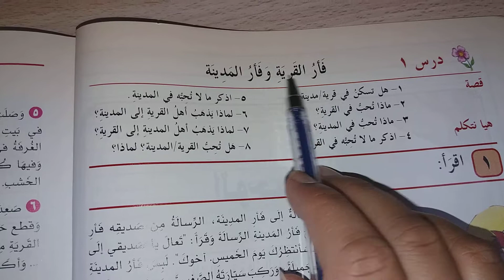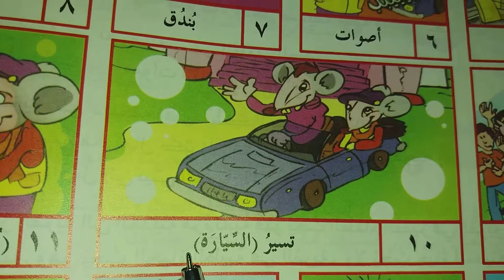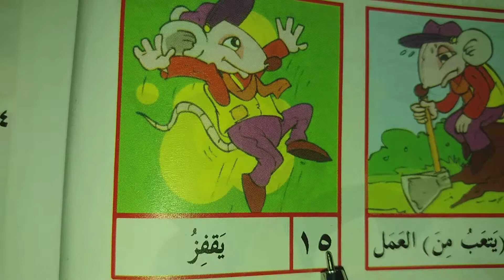Gr 6 lesson no 1- vocabulary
The village mouse and city mouse